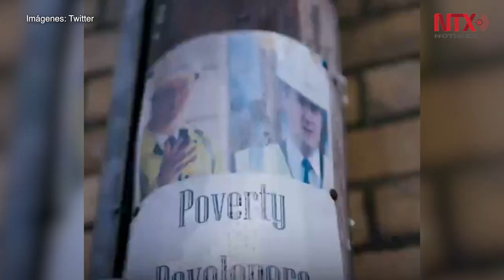El Reino Unido estará fuera de la UE el 31 de enero: Johnson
El primer ministro británico, Boris Johnson, aseguró que el Reino Unido saldrá de la Unión Europea el próximo 31 de enero.